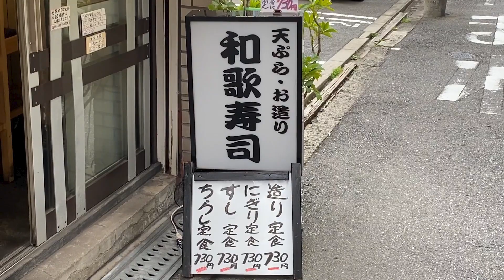【大阪/難波】難波で一番コスパのいい寿司屋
驚くほどコスパのいい寿司屋に行ってきました。
あくまで自分調べでは有りますが、難波で一番コスパのいい寿司屋だと思います。
勿論回っていません。目の前で握ってくれる寿司屋です。
握り１０貫にうどんまで付いて７３０円は、半端ないと思います。